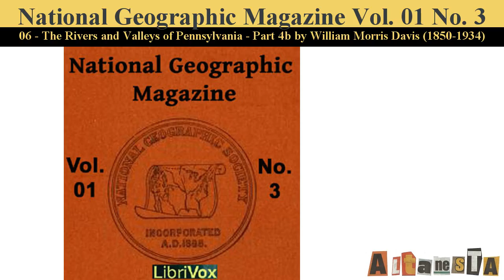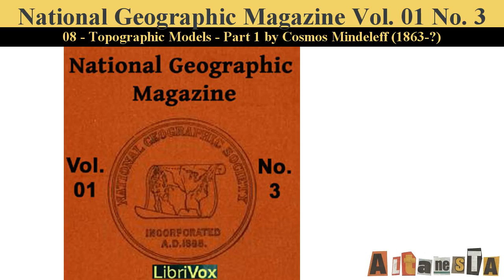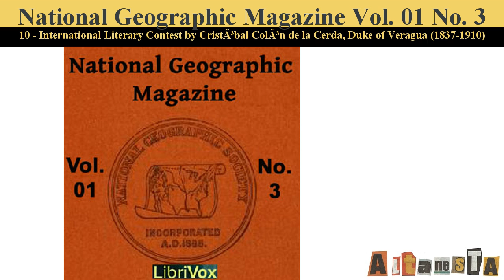National Geographic Magazine Vol. 01 No. 3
Written by:VARIOUS ( - )
National Geographic Magazine Volume 1 Number 3 published in 1889. Topics of articles are:

The Rivers and Valleys of Pennsylvania
Topographic Models
International Literary Contest

(Summary by Guero)